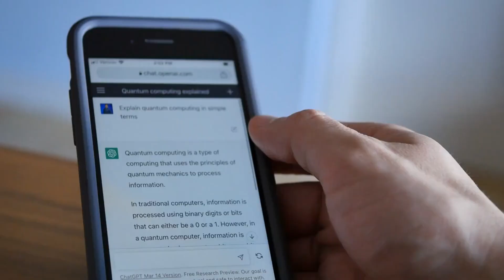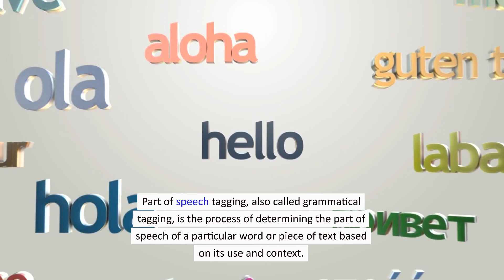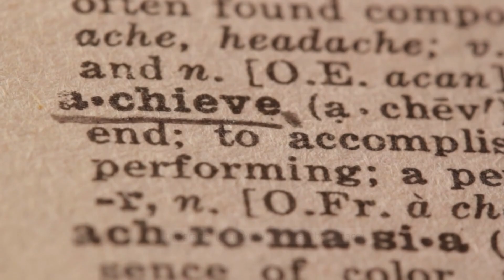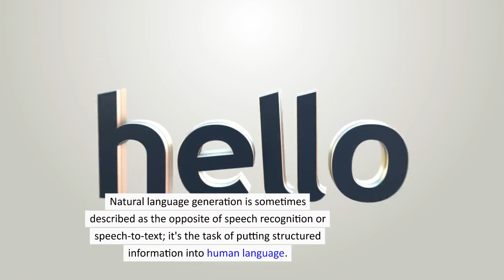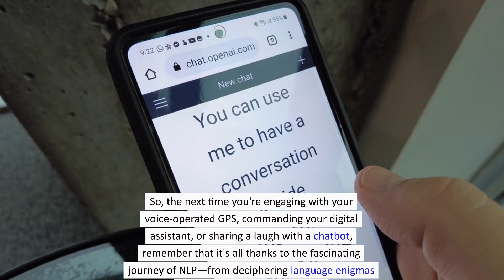Phython using Natural Language Processing is gonna change the game....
Step into the world of Natural Language Processing (NLP) where computers decode human language. Python and the Natural Language Toolkit (NLTK) are your tools. Learn how NLP tackles challenges like ambiguity, and how statistical, machine learning, and deep learning power language understanding. Discover the magic of CNNs and RNNs, making AI understand us better. Get ready to explore NLP's journey from language puzzles to smart AI solutions!